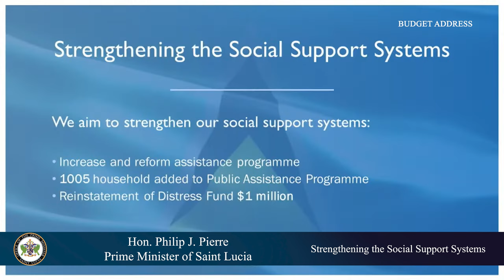Strengthening the Social Support Systems